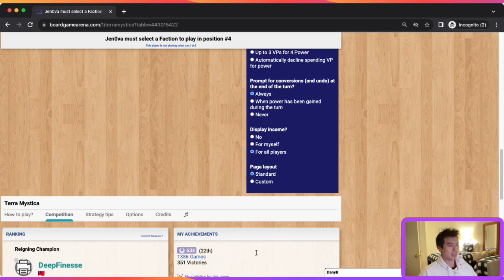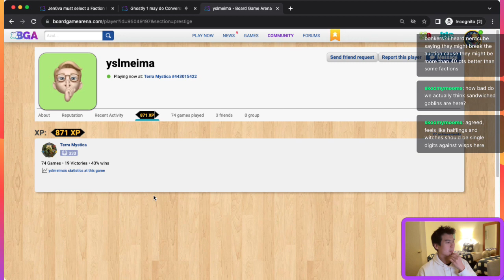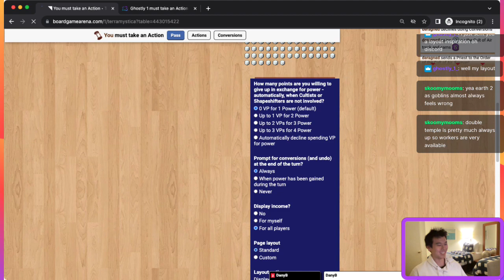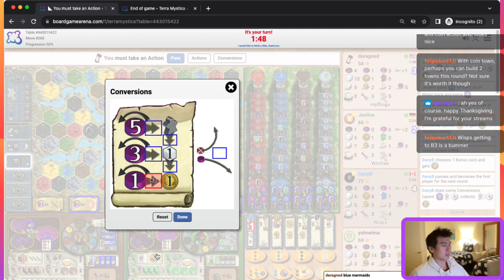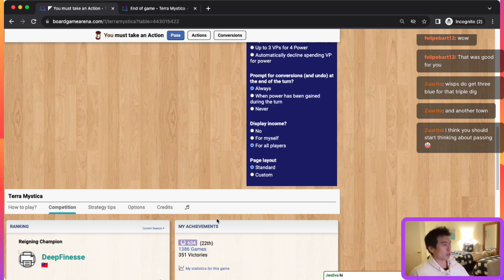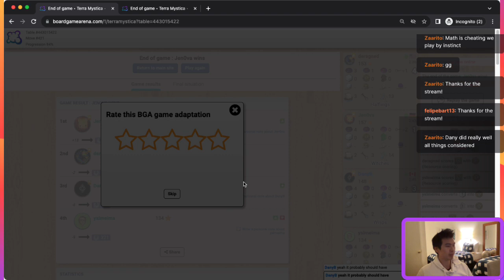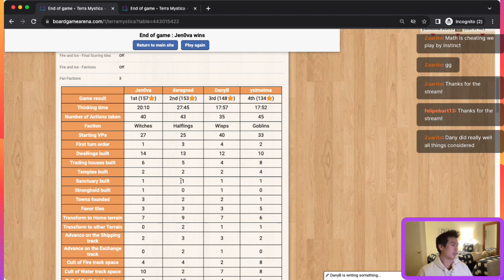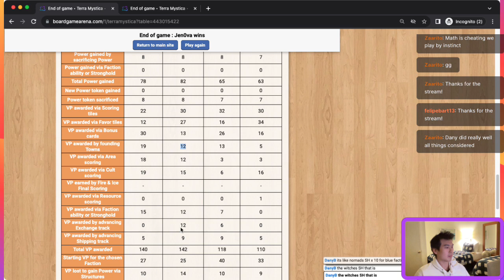terra mystica - fan factions! - witches/goblins/halflings/wisps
Arena Season 15. Game played 11/24/2023.

Base map, Fan Factions expansion